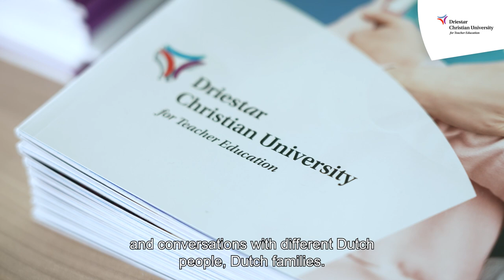Anna talks about International Class | Driestar Christian University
The International Class consists of a group of students from Driestar Christian University and students from countries all over the world who applied for this course. The mixture of different backgrounds makes for a situation in which all students can learn from each other.

It is meant to be an international group and during the lectures, the focus is on Christian education. The theme is elaborated in modules covering the history of Christian educational thinking in an international perspective, the biblical world view and Christian spirituality and the practice of Christian teaching in the classroom.